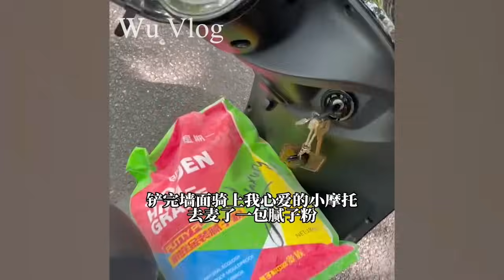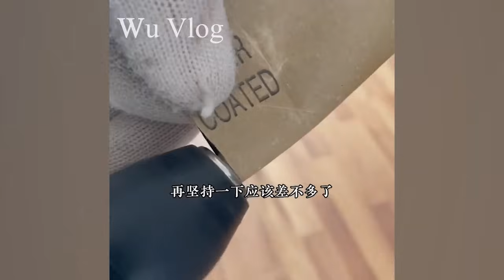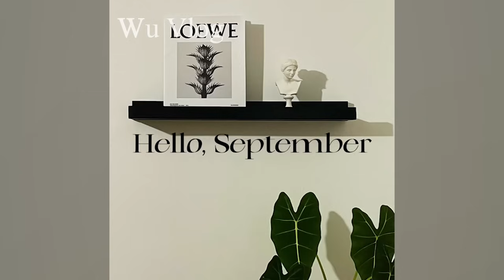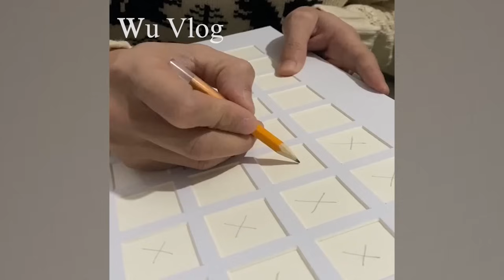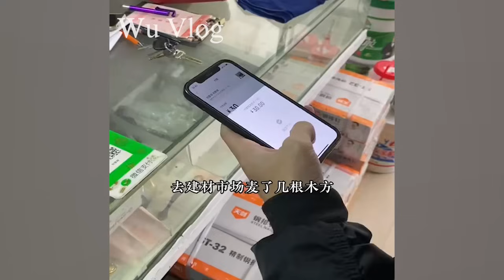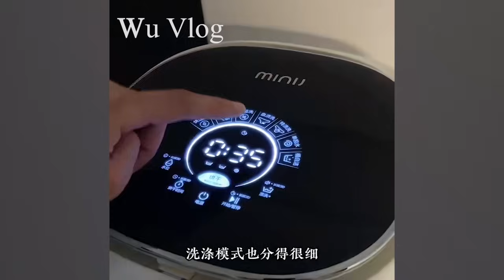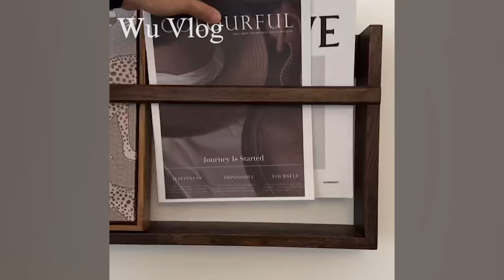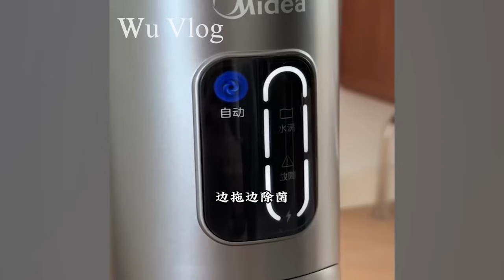Dad gave his son an old house, the talented boy turned it into a luxury apartment